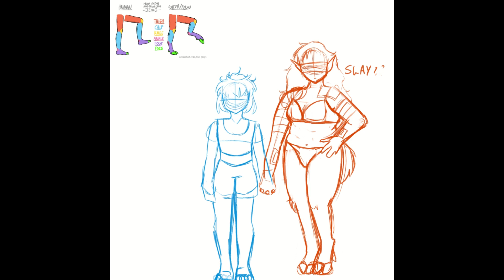eden beach speedpaint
song - below the surface fnaf